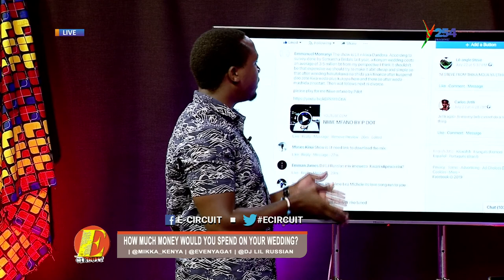Ecircuit| Idriss Mboya, My Journey In comedy